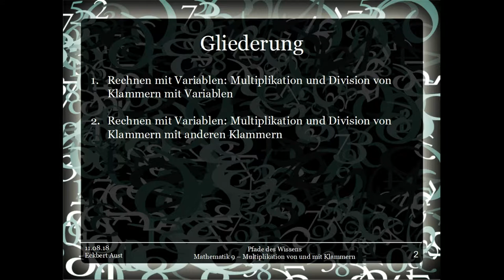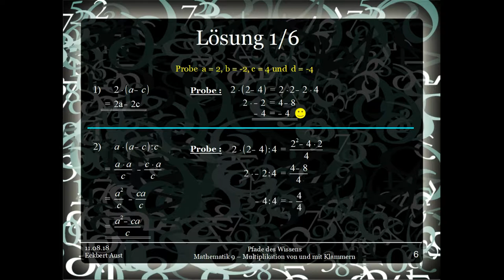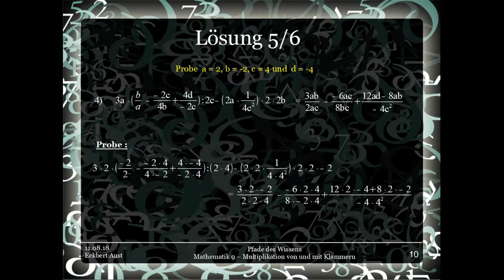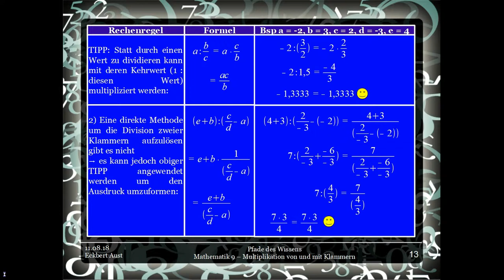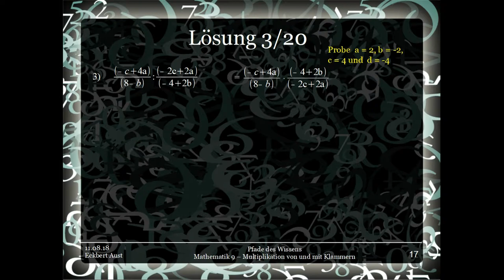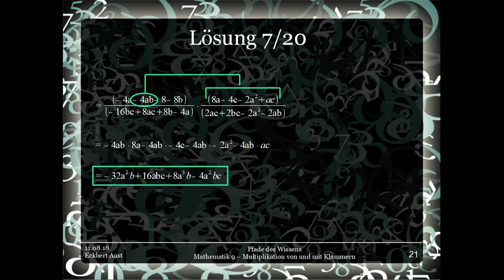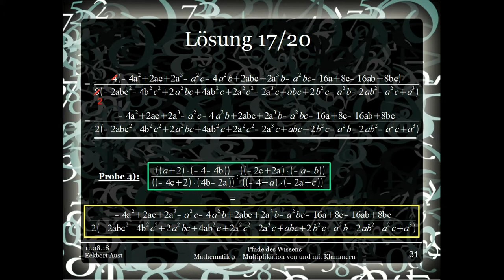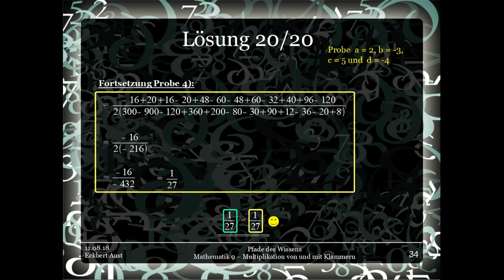Mathematik 9 - Multiplikation und Division von und mit Klammern